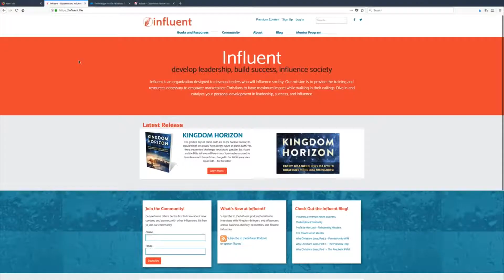Discovery of Hope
On this week's episode of Influent LIVE, Bob Fraser is joined by W I L L  R I D D L E,  A M B E R  M C C O O L, & K E L L Y  J  A N O W I A K to discuss their discoveries into hope.